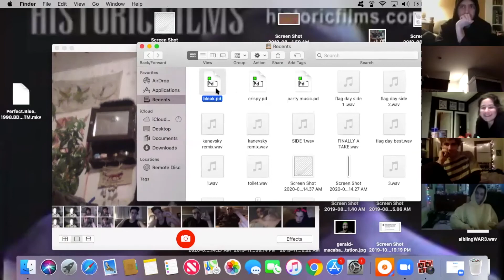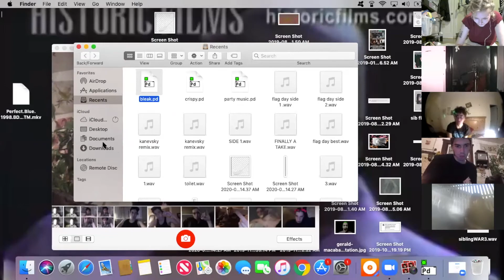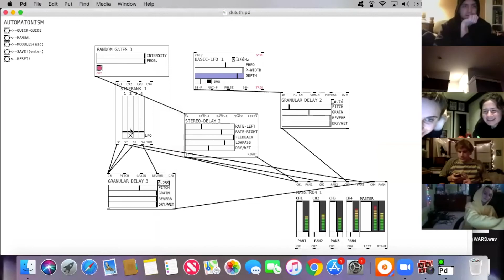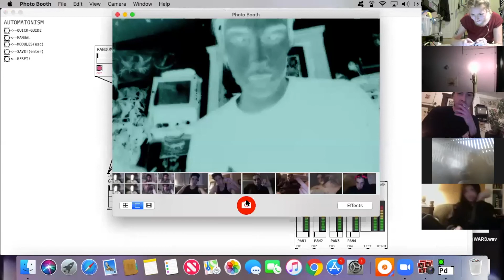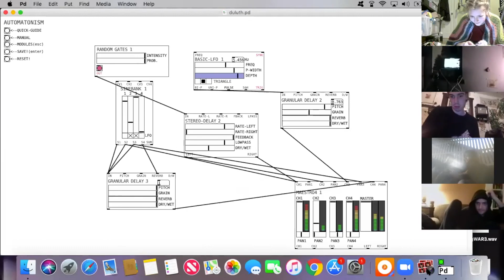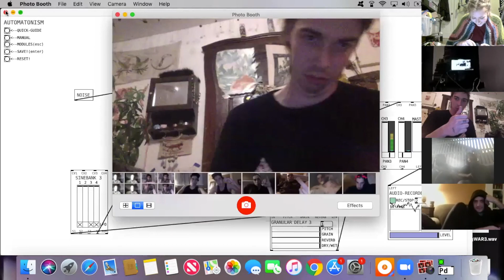ZOOMER pt 5: jacob winans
part 5 of the zoomer social distancing show